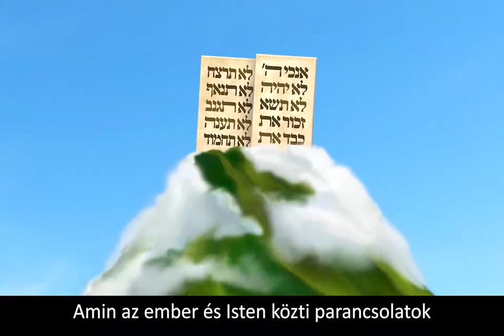A szülők tisztelete - Raskin Rabbi, Budapest (a Rebbe és az Édesanyja)